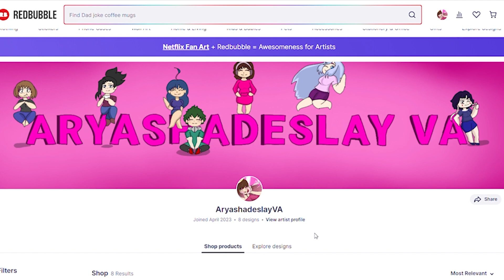Toga Give You A Gift!!: Himiko Toga ASMR Roleplay Pt 11 Remastered [F4A] [My Hero Academia]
Toga is ready to give you a gift!! She wants to thank you for the gifts that you gave her the last time! What a sweetheart!!